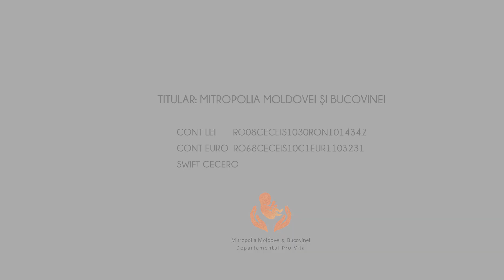Nu toată lumea se pricepe la vorbit în public (BIF 2019)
Nu toată lumea se pricepe la vorbit în public, insa suntem toți făcuți pentru a ne ajuta unul pe altul.

Donează și susține campania „Bucurie în familie - pizza pentru fapte bune”

Titular: Mitropolia Moldovei și Bucovinei
Cont Lei: RO08CECEIS1030RON1014342
Cont Euro: RO68CECEIS10C1EUR1103231
SWIFT CECERO